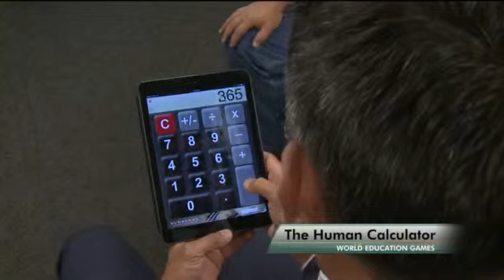Meet the Human Calculator